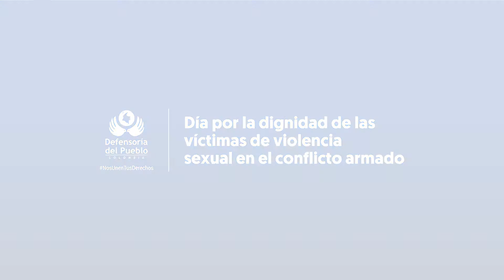Lideresa social víctima de violencia sexual